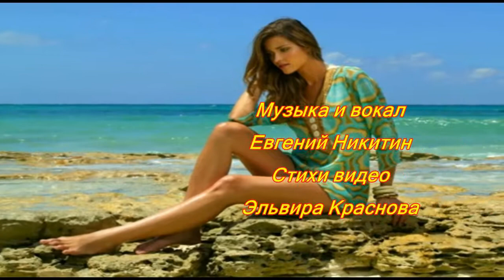Я о такой мечтал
Музыка и вокал Евгений Никитин
Стихи и видео Эльвира Краснова (Красик Э.